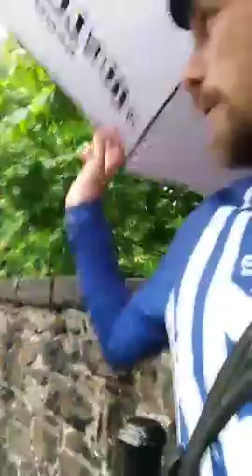Scottish Cycling men's crit champs 2016 hill finish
Scottish men's crit champs 2016 hill finish held in Stirling at Stirling castle. The race, Crit under the Castle, was held on a closed road circuit. The barriers were opened with 1 lap to go and an unconventional but spectacular cobbled hill finish. This is my live broadcast that was originally done on Periscope, hence the vertical format.